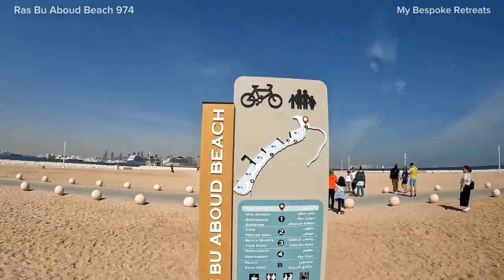Ras Bu Aboud Beach 974 l Doha Mountains l Qatar Beach l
Hi Everyone,

This video was taken around November 2022, before opening of FIFA World Cup Qatar 2022.
You can have a glimpse of Ras Bu Aboud Beach 974 view including the famous "Doha Mountain" art piece.